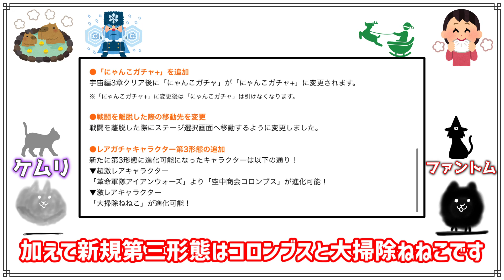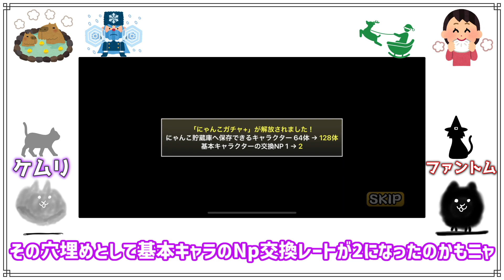【Ver.11.1】2分で誰でもわかるアップデート内容まとめ【にゃんこ大戦争】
冬なので背景を変えました。

反応しに行きます。

新規のにゃんこ大戦争ユーザーに楽しくプレイを続けてもらうために動画投稿を始めました。
不定期(大体週1)で投稿しています。

🎵使用BGM　「騒音のない世界」様より『きらめくウィークエンド』